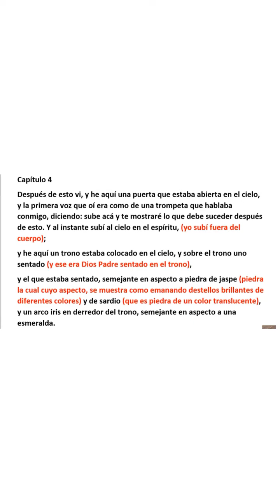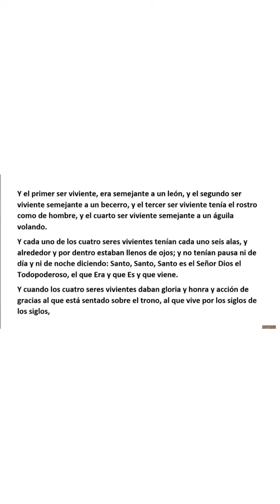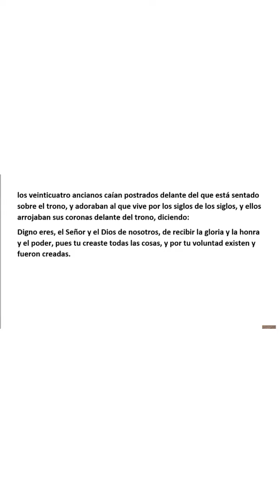APOCALIPSIS CAP. 4, VERSION RUBEN IRIZARRY 2019, PARA CELULAR.